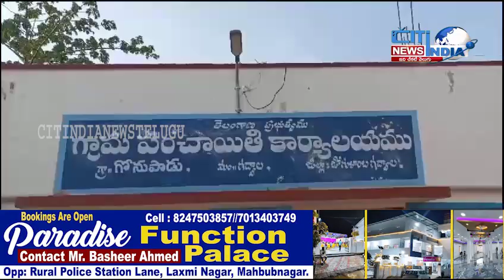ఆర్ఎంపి పేరుతో ప్రజలను మోసగించిన వ్యక్తి.....